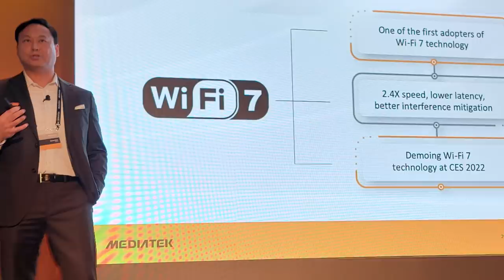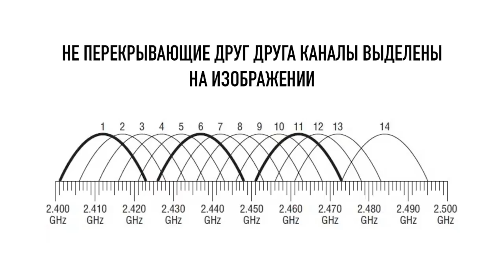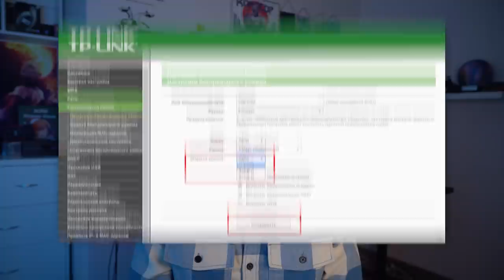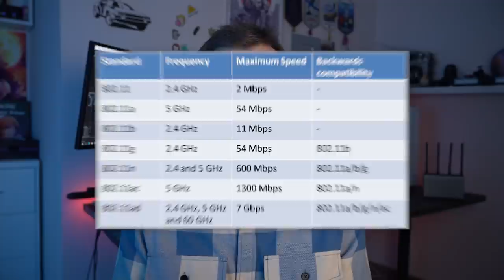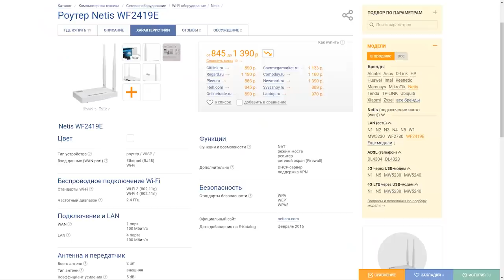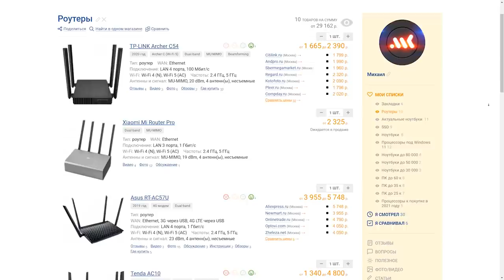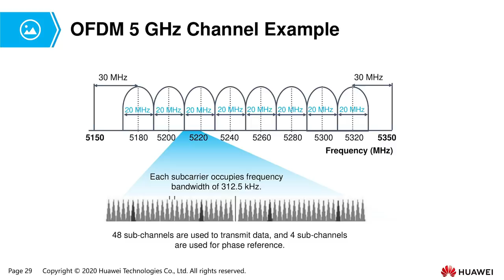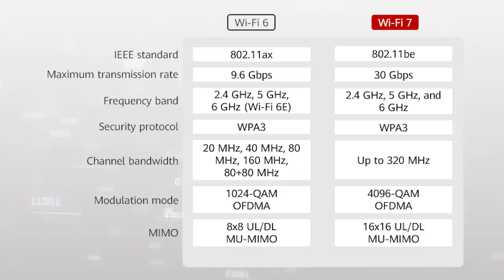ВСЁ что нужно знать о Wi-Fi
Еще далеко не все начали использовать Wi-Fi 6, как недавно Mediatek показала в работе новую технологию Wi-Fi 7. Сегодня мы объясним, почему новые стандарты не приживутся в России и почему текущего Wi-Fi 5 пока хватит всем.

00:00 - Wi-Fi 7 не появится в России
01:26 - Выбор правильного диапазона Wi-Fi
04:31 - Настройка 5 ГГц
10:18 - Сравнение скорости Wi-Fi и провода
11:04 - Будущее Wi-Fi

Используй нашу реферальную ссылку для регистрации, 30 дней использования бесплатно.